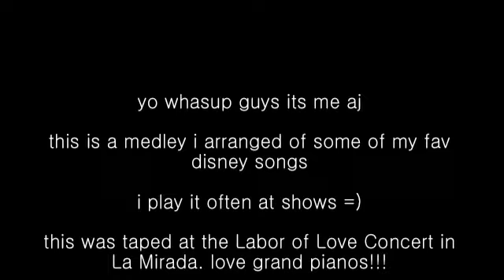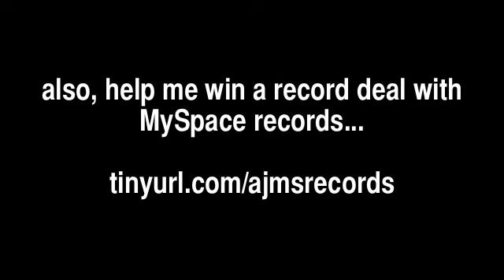DiSNEY SERIES [5/12] "Epic Disney Songs" Medley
i sing this at shows a lot... to kinda... break the ice. hope you guys enjoy it. thanks kelliedee for the vid. these are the songs that i think are most epic in disney history. song list:

Pocahontas - Colors of the Wind (Piano Intro)
Hercules - Go The Distance
Little Mermaid - Part of Your World
Mulan - I'll Make a Man Out of You
Aladdin - One Jump Ahead (Reprise)
Hercules - Go The Distance (Reprise)

AJ